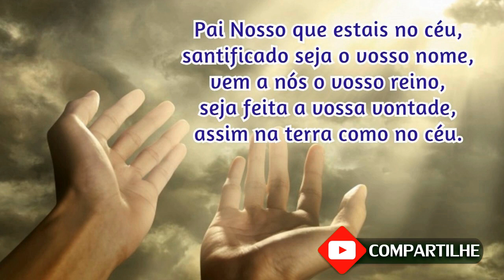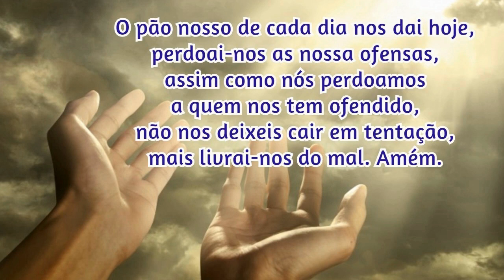09/05/2022 Oração da Manhã GRATIDÃO e PROTEÇÃO por MAIS UM DIA